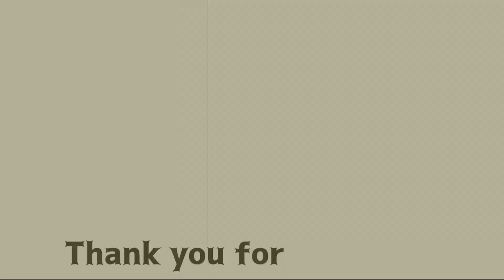【DBD】僕にしては綺麗に旋回決まった、しんだけど【デッドバイデイライト】